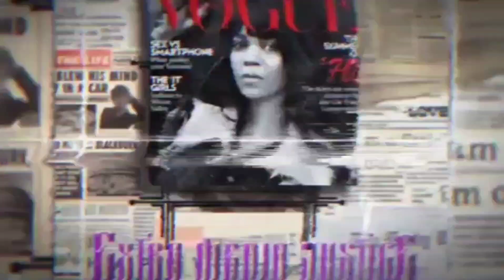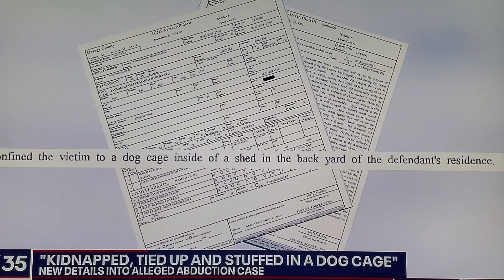4 arrested after woman kidnapped stuffed in dog cage in Florida!!!